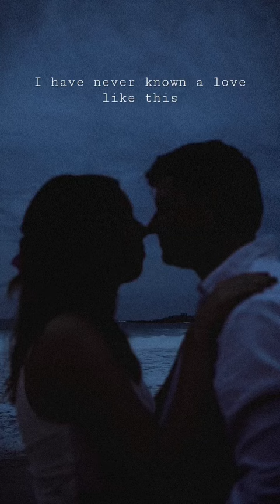I have never known a love like this